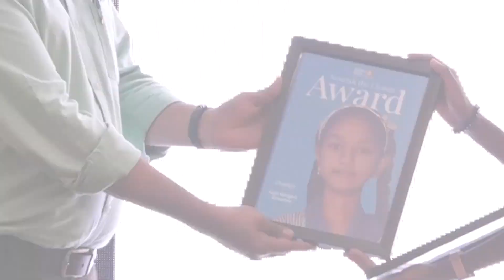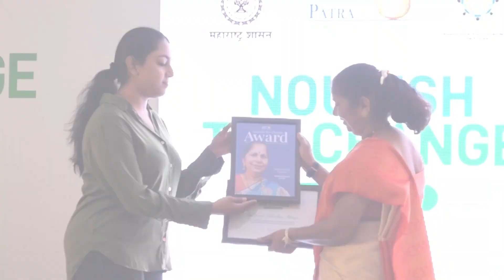NOURISH THE CHANGE AKSHAYA PĀTRA Mumbai Event - Unlimited food for education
The Akshaya Patra Foundation,'Nourish the Change' is an event curated to engage with like-minded impact makers and to honour the hard work and dedication of our change makers. Akshaya Patra is a proud partner of the Government of India for its Mid-day Meal programme for over 22 years and it is the largest NGO based Mid-day meal programme in the world according to TIME Magazine.

The PM- POSHAN (Mid-day Meal Programme) serves as a critical intervention to address hunger and education simultaneously. Every day, we serve nutritious meals to over 2 million children, in 20,000 govt. and govt.-aided schools. The mid-day meal serves as an incentive for families to keep their children in school and break the cycle of poverty through education.

Chief Guests:
Shri. Rajendra Shankar Kshirsagar (I.A.S.)
Shri. Krishnakant Upadhyay (I.P.S.), Collector & District Magistrate,
Mumbai City

Guests of Honour:
Shri. Siddharth Mahadevan Indian Film Composer
Shri. Shivam Mahadevan Singer
Special Guest:
Shri. Shirish Sangle - Dean at Indian Institute of Management (IIM)